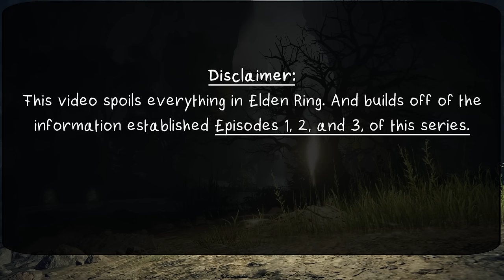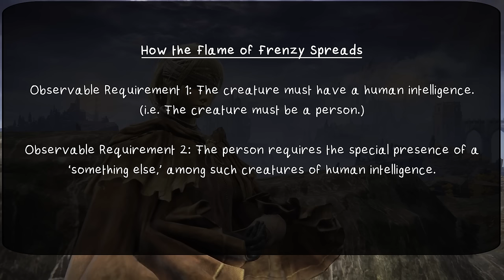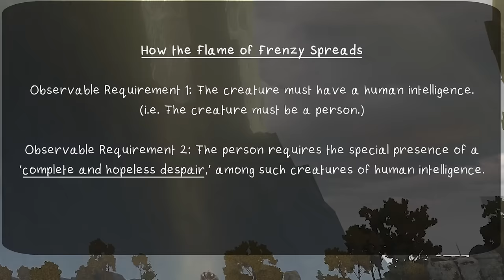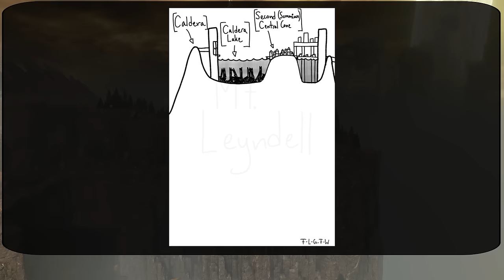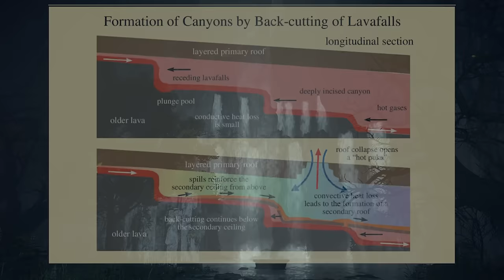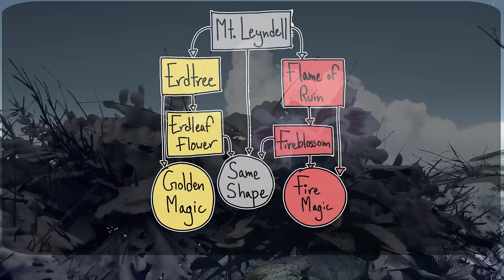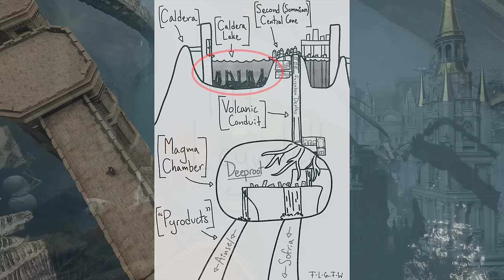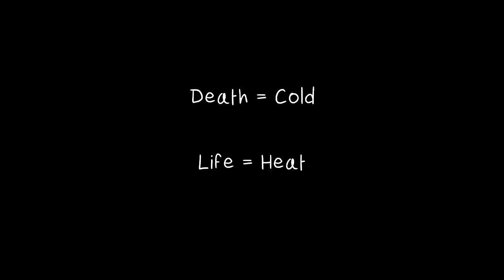THE MT LEYNDELL VOLCANO THEORY + Others (Elden Ring Lore)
0:00 - Intro
8:22 - The Frenzy Illness
27:10 - Volcano: Its Physical Features
31:42 - Digression for the Shunning-Grounds
35:18 - Continuation of Volcano
48:44 - Volcano 2: The Circumstantial Evidence
1:01:43 - Gransax's Calamity on Leyndell
1:10:18 - ELDEN RING TEMPERATURE THEORY

For 6$ Full Members and up, released files for this video are:
- ERwSETx Script (with Production Notes)

The Info and Release Log for all currently-released content for the OF can be found here:

And remember, Issue #1 of the Official Fanclub Members-Only Kinda-Monthly Newsletter is available for free, for everybody, forever

I'll see you again,
some day.

So I'll Be Yours,